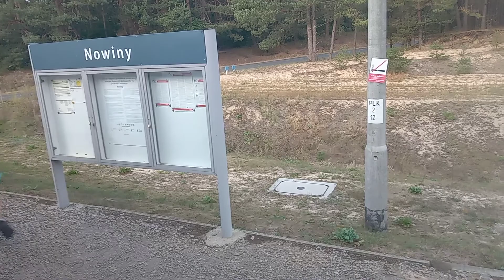Ułanem z Zamościa do Suśca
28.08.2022 r. Kolejny świeży update z trasy, tym razem na pokładzie SA134-029 jedziemy na odcinku Zamość-Susiec.